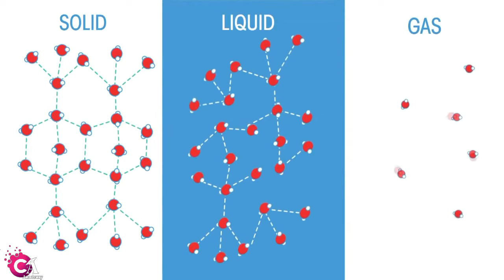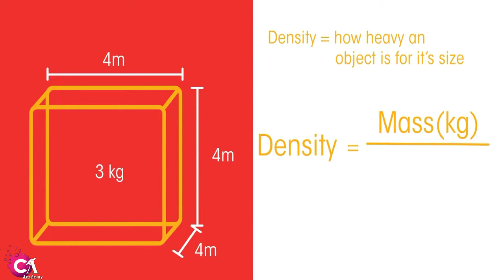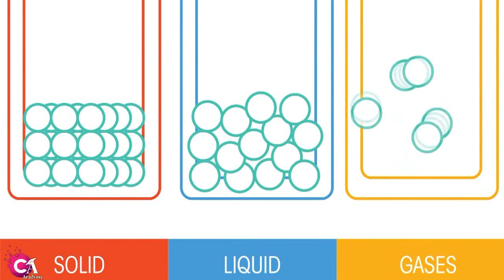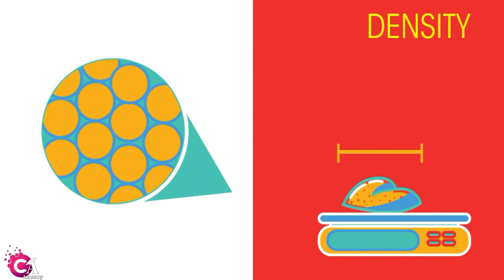Density of Different States - Matter || क्या होता है घनत्व जाने हिंदी में || CreativeAcademy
Point Point Mein :- की और वीडियो देखने के लिए ►

उत्तराखंड का इतिहास :-  की वीडियो देखने के लिए ►